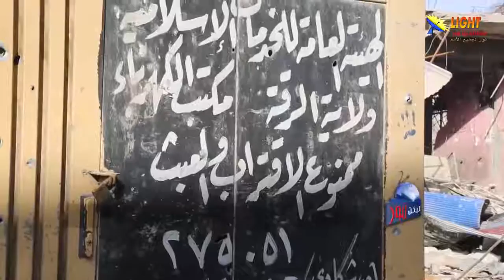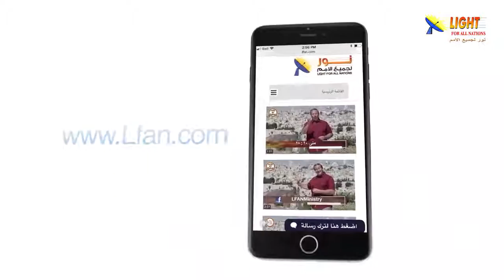478:04 مشاهد من مدينة الرقة السورية أثناء الحرب وماذا فعلت الصلاة هناك؟